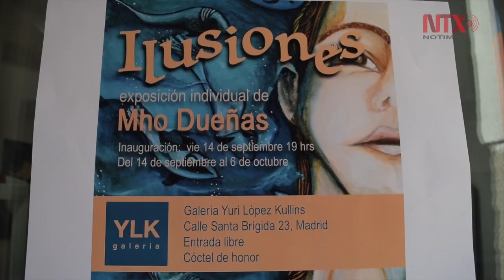Destaca galería mexicana en Madrid obra de la española Mho Dueñas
La muestra, que se exhibirá hasta el 6 de octubre próximo, está integrada por una veintena de piezas, consistentes en una selección de óleos y grabados